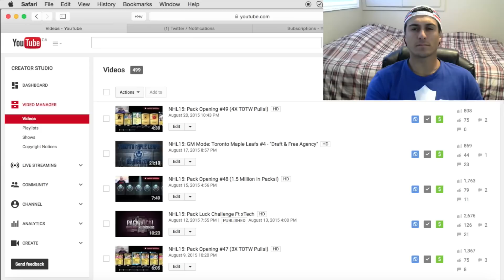My Best Packs Of NHL15 (500th Upload)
Thank you all for the support and growth over the last 500 uploads, cheers to 500 more :)

Apply for Freedom Partnership here!

Meet other Gamers here!